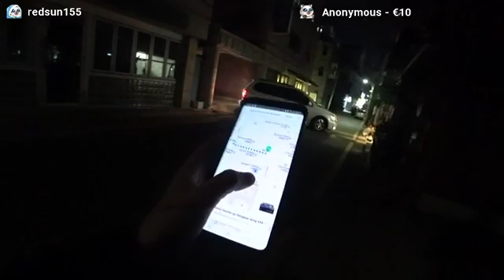Marcus Smith BLog 24 - Going out with a group of friends in Bangkok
Marcus Smith BLog  - Going out with a group of friends in Bangkok